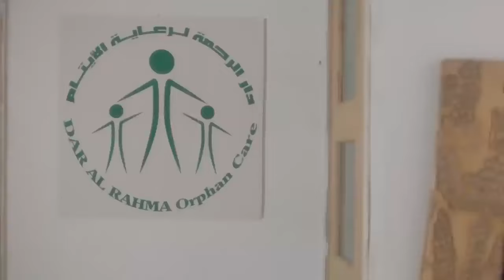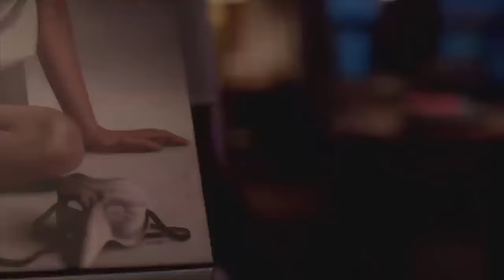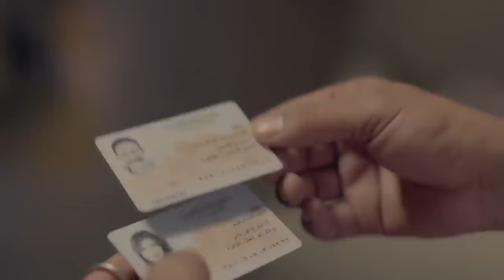حصري الفيلم الاكثر اثارة ومتعة من النجمة هيفاء وهبي "غرام الجسد"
تدور أحداث حول (عسلية) وهى تعيش مع أختها، التي تجبرها على العمل في المنازل كخادمة، تقع (عسلية) في حب شخص، إلا أن جمالها جعل أحد البلطجية يقع في حبها، ثم تتعرض للاغتصاب من أحد الأثرياء الذين تعمل لديهم ، فتقوم بقتله، فما الذي سيحدث لها؟